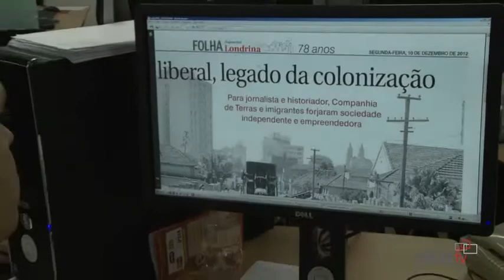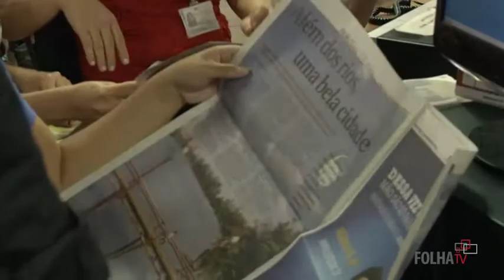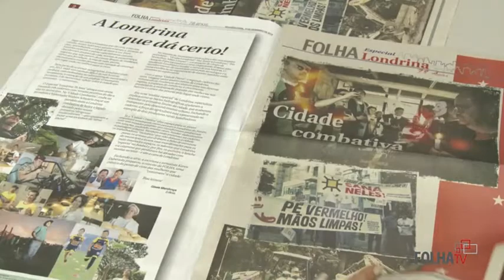FolhaTV Programa 01 - Londrina 78 anos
FolhaTV, todos os programas